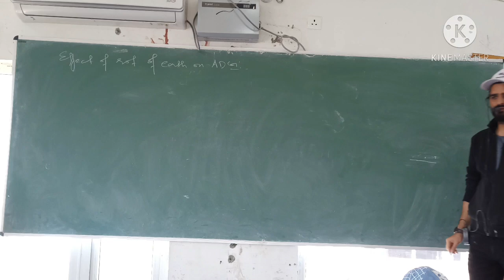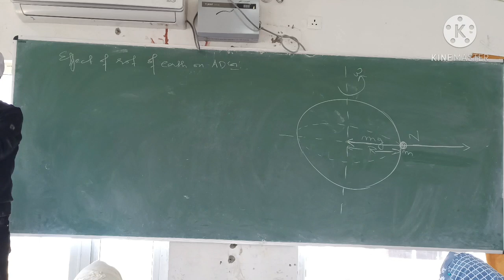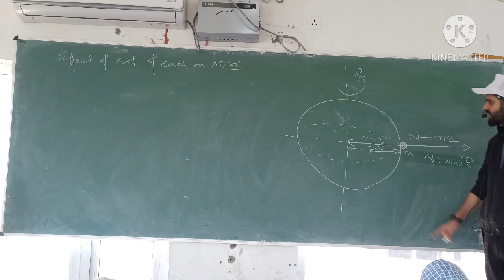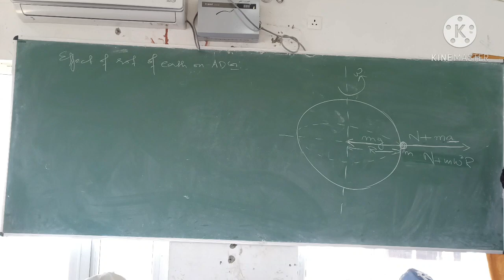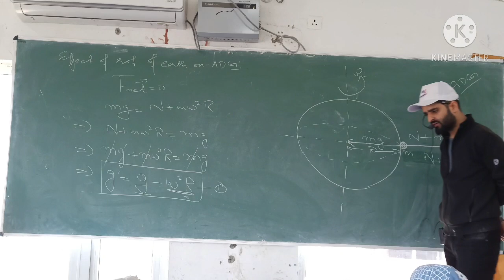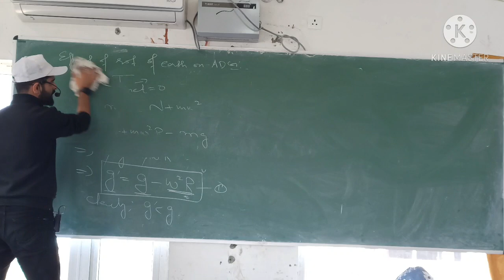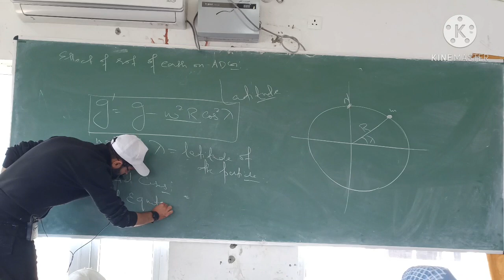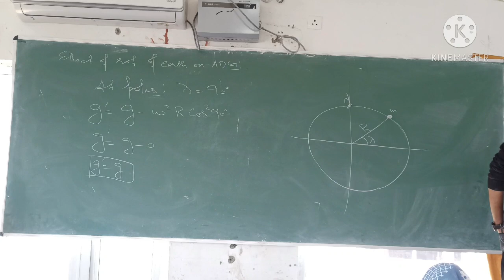Gravitation (Lecture 03)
Class 11th
Classroom Recording